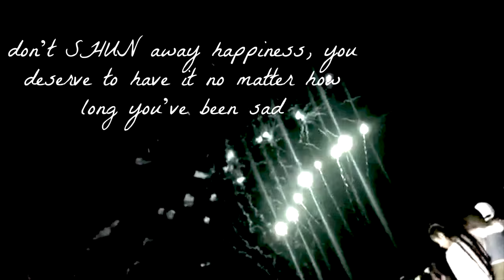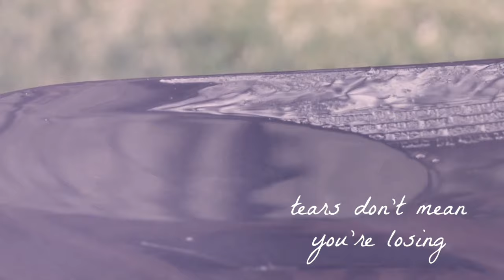16 THINGS I LEARNED AT 16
Hi everyone!! So i turned 17 pretty recently...

Name: Maliha
Age: 17
Location: California